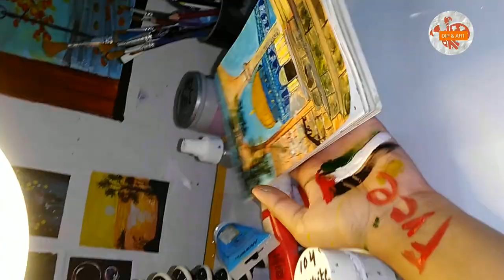al sakhrah Dome Of Rock Painting | Free Palestine | Masjid al Aqsa 2023 | DIPandART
I painted this beautiful dome of rock with acrylics.
as we want peace in world . we dont want war ... I want palestine to be a free state . a state where every one can live freely even the non muslim community... me as Muslim can feel their pain . we Muslim r like one body ...one part of the body is in danger , pain or under attack whole body suffers from this. me as a Pakistani want peace ...lots of prayers for the Palestinians. ..may Allah help us ...and make us strong. .ameen
also the masjid  I'm painting is not al aqsa

al aqsa
 is the whole compound of Islamic religious buildings that sit atop the Temple Mount, also known as the Haram al-Sharif, in the Old City of Jerusalem, including the Dome of the Rock, many mosques and prayer halls, madrasas, zawiyas, khalwas and other domes and religious structures, as well as the four encircling minarets.
this masjid is called Dome of the rock.
much love
peace out 🇵🇸

BUY OUR PAINTINGS ALL ACROSS IN PAKISTAN

watch any of  my more work here

al sakhrah mosque acrylic painting ,free Palestine status ,how to paint with acrylics
how to paint mosque ,how to draw masjid al Aqsa
how to draw  masjid al Aqsa ,Painting mosque, Islamic art ,Islamic architecture